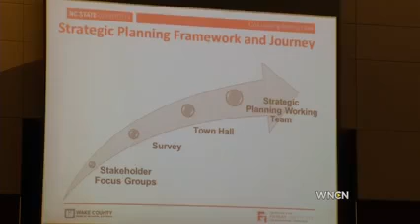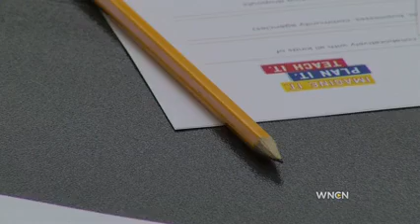WNCN: Hard choices for NC schools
Hard choices are facing the state’s largest school district, Wake County, which faces a large budget shortfall due to teachers raises that are coming at a serious cost for North Carolina schools.